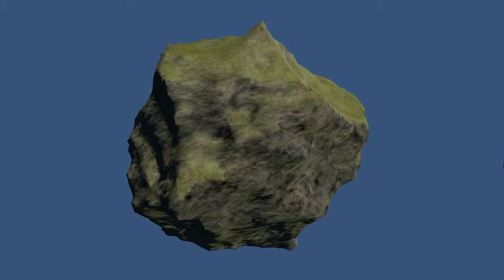ObiWorld - Sculpting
Testing some random generations of rocks and some other realtime sculpting using signed distance fields.

Working on a system for procedural random generations of rocks, trees and other shapes.

The rocks are built using 500 sphere subtractions and some simplex noise.